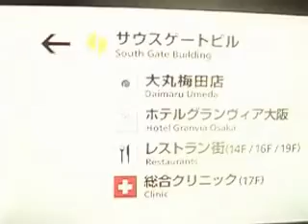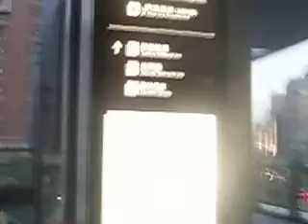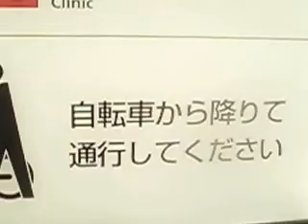walk on the sky walk,Umeda,Osaka,Japan,October,2016